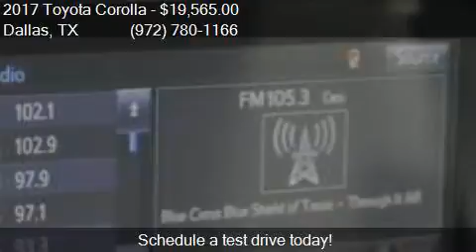2017 Toyota Corolla LE 4dr Sedan for sale in Dallas, TX 7523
This 2017 Toyota Corolla LE 4dr Sedan is for sale in Dallas, TX 75237 at Atkinson Toyota South Dallas.

Engine: 1.8L I4
Transmission: CVT
Color: Super White
Mileage: 3
Contact Atkinson Toyota South Dallas 39660 LBJ Fwy I-20S @ Hampton  Dallas, TX 75237 to test drive this 2017 Toyota Corolla LE 4dr Sedan today.